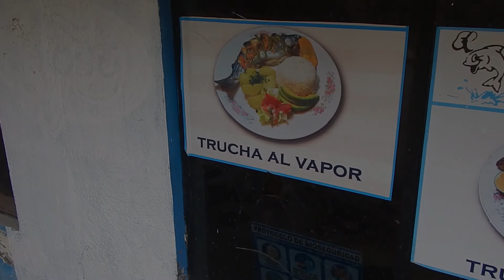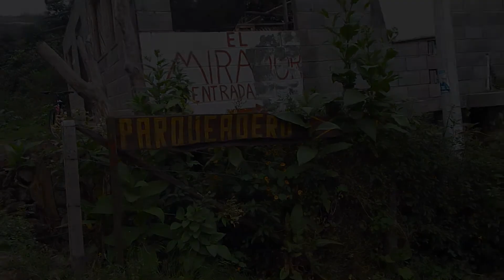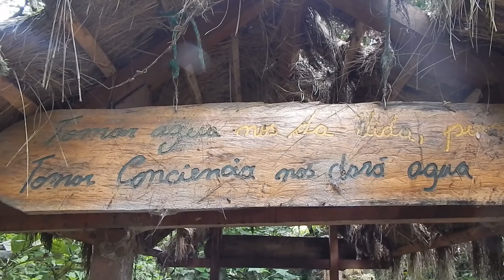EN BICICLETA A LAS VIÑAS AMBATO ECUADOR